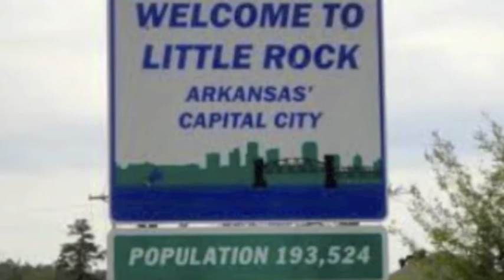Livre' Tour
Livre' leaving for the first part of their 26 City Tour!  Hitting 16 Cities This go around!